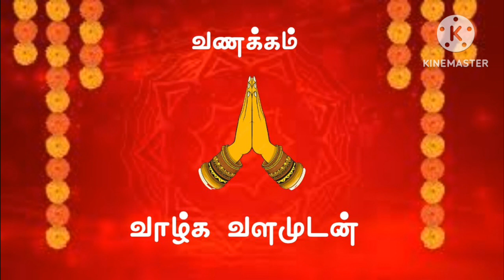மாக்கோலமாய் விளைந்த மதி விருந்து - பொன் பணம் அதிகாரம் புகழ் மறைய || திருக்குறளும் வேதாத்திரியமும்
வாழ்க வளமுடன்

மாக்கோலமாய் விளைந்த மதிவிருந்து 2022

அன்னை லோகாம்பாள்  ஒவ்வொரு ஆண்டும் மார்கழி மாதத்தில் அதிகாலையில் கோலமிட்டு அதில் அருட்தந்தை கூறும் கவிகளை எழுதுவது வழக்கம். அவ்வாறு எழுதிய கவிகள் தொகுக்கப்பட்டு மாக்கோலமாய் விளைந்த மதிவிருந்து என்ற நூலாக தொகுக்கப்பட்டுள்ளது.  இப்பதிவுகள் அக்கவிகளுக்கு  விளக்கம் தருபவையாகும்.

இவ்வாண்டு வேதாத்திரி மகரிசியின் (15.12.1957 மார்கழி ஒன்று முதல் 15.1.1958 தை ஒன்று வரை பாடிய பாடல்களுக்கு பொருத்தமான திருக்குறளும் மனவளக்கலை பேராசிரியர் ச. மாலதி  சுப்பிரமணியன் அவர்களால் வழங்கப்படுகிறது..